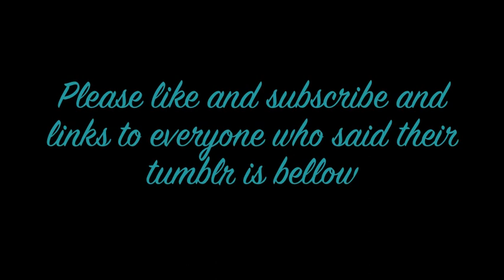The Tyler Oakley Song (official music video)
This is a song I wrote about the fabulous Tyler Oakley
Massive thank you to Tara for the guitar - couldn't have done this without you
Thank you to everyone who helped out with this here are their links: ~if you didn't tell me your tumblr I couldn't put it in sorry~
In order of apperance:

Thank you to Georgia for moral support howboutnothing.tumblr.com and thank you to Ariana even though you couldn't do it thetroylerworshiphour.tumblr.com

Oh wow I have too many links I am sorry my little pumpkin waffles ~if your new here that is what I call my followers~
Peace x

Also Tyler if you listen to the song or read this thank you soooooooo much I mean every word of my song. You are one on my favourite youtubers and I'm glad I started watching your videos I hope you like my song